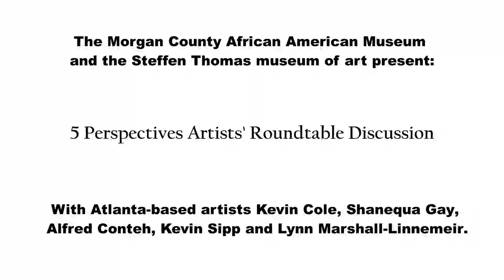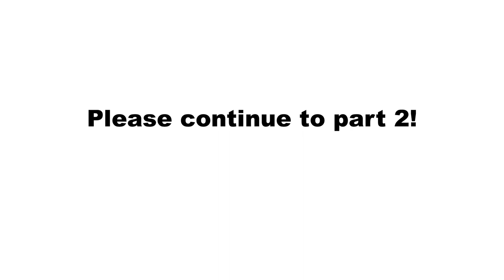Steffen Thomas Museum of Art - - Five Perspectives Artist's Roundtable Discussion, Part 1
The Morgan County African American Museum and Steffen Thomas Museum of Art held an artist's round table discussion, with five contemporary artists whose works were featured at the museum in celebration of Black History Month.  Special thanks to the Conrads Family Fund for funding this epic event.